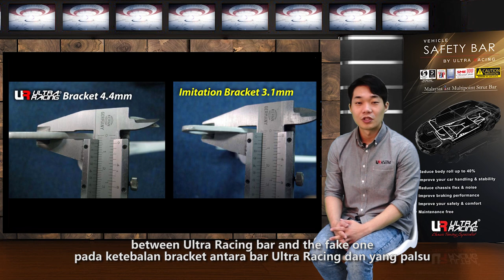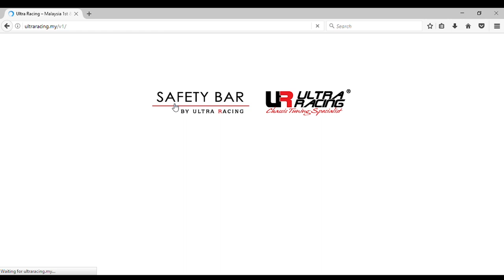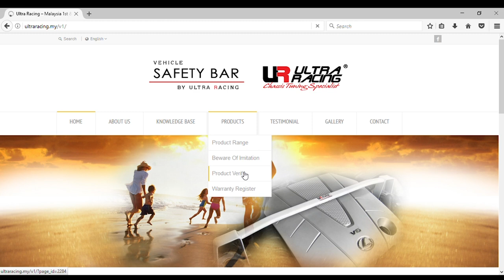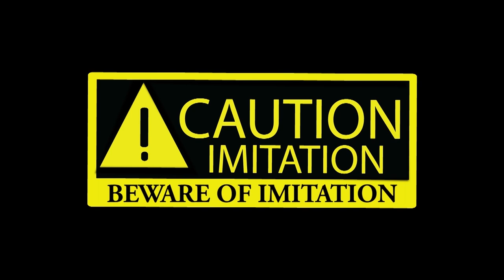UltraRacing | How to identify original UltraRacing stabilizer bar? (Cantonese version)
How to identify original UltraRacing stabilizer bar?

This video will teach consumers to identify the differences of Ultra Racing brand and other brands of strut bars.

It enhance and strengthening the chassis of the vehicle without altering or affecting the original chassis specification.